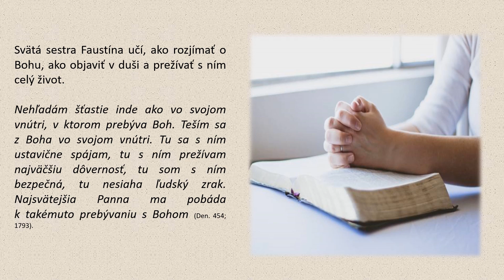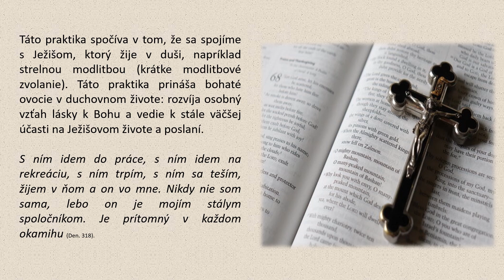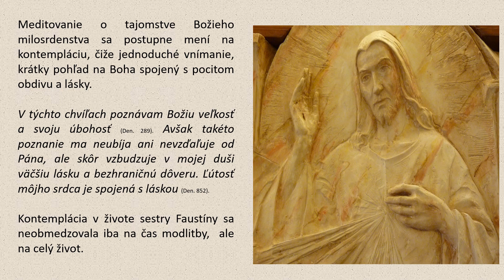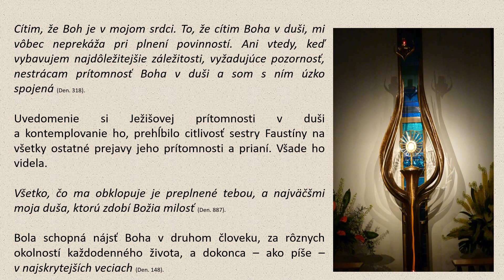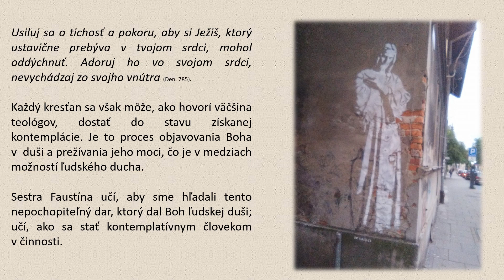5 minút s Bohom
Spoznaj milosrdenstvo II. časť: Ako žiť s Bohom a nachádzať ho vo svojom vnútri.